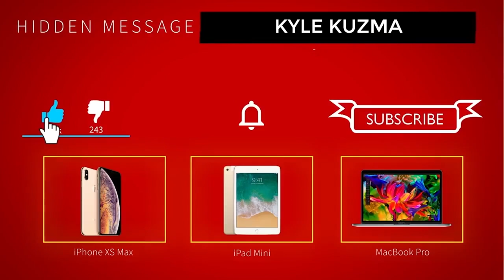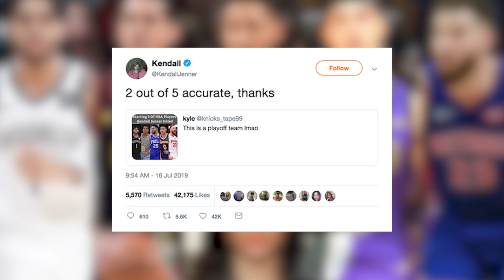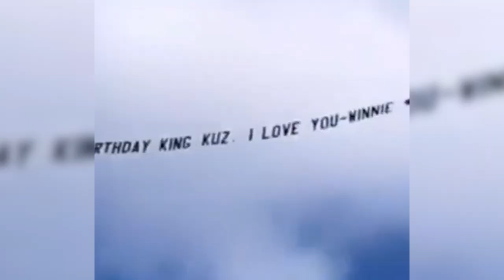Kyle Kuzma And All The Hollywood Stars He's Dated!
Welcome back to Slam Dunk Central, today on the channel we are going to be diving deep into the life of NBA star Kyle Kuzma. Kyle Kuzma is an American professional basketball player for the Los Angeles Lakers of the NBA. Kyle Kuzma started his NBA career in 2017 and as of today, he is considered one of the NBA's rising stars. But this NBA player is not just famous because of his basketball career but also because of his long list of dating history with famous celebrities which to his defense, some are just rumours that have never been confirmed to either parties involved.

News of NBA players dating Hollywood stars are actually very common and understandable since both have celebrity status and most probably meet the same circle of people. And a 25-year-old NBA star like Kyle Kuzma who is attractive, young and successful it’s certainly no wonder why a lot of Hollywood celebrities or models get attracted to him. Most of the celebrities he has been linked with were only short-lived so we don’t know what’s really going on in Kyle Kuzma’s love life but from what we can see he is surely having fun. Here’s a video of Kyle Kuzma And All The Hollywood Stars He Dated.